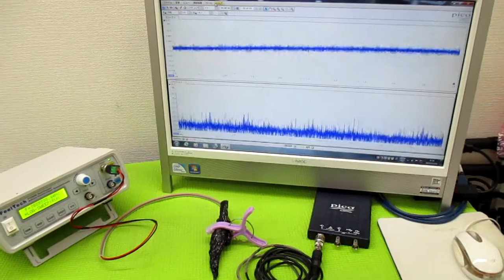オリジナル製品：超音波発振プローブを利用した超音波制御技術 ultrasonic-labo